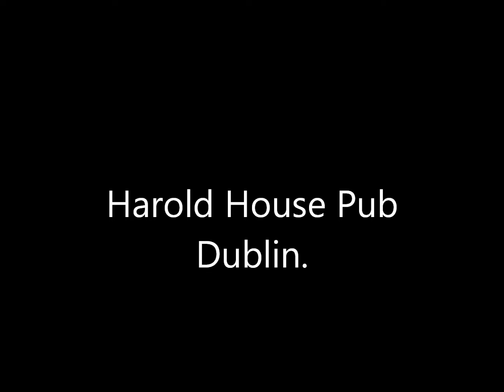Harold House Pub Dublin.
Music and craic from The Harold House Pub Dublin